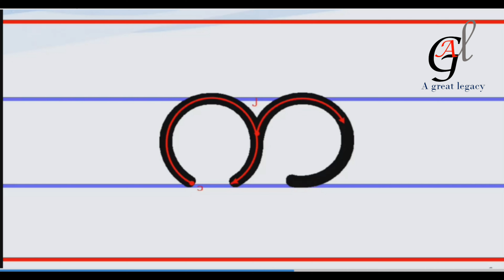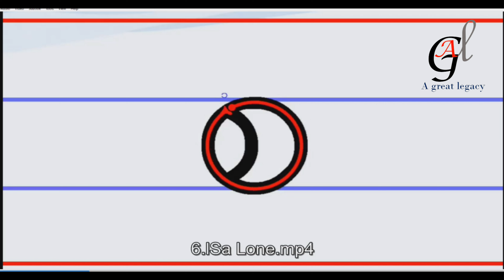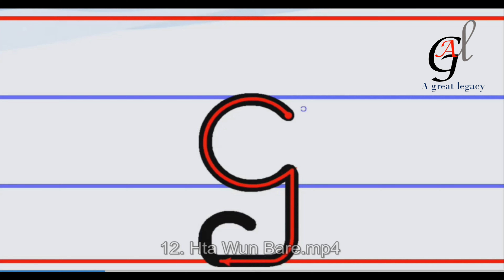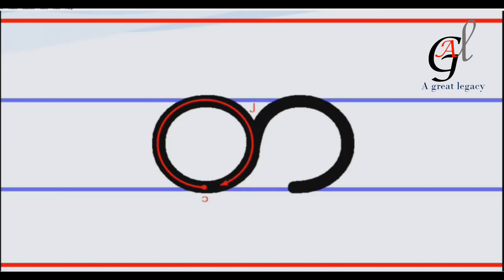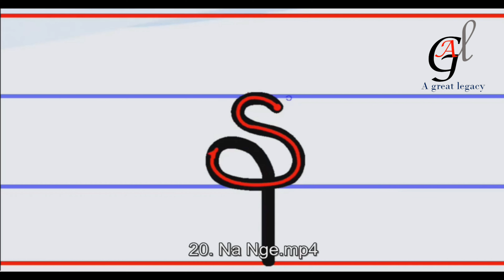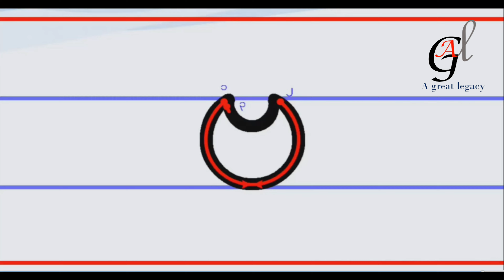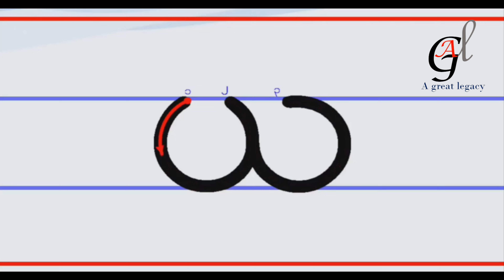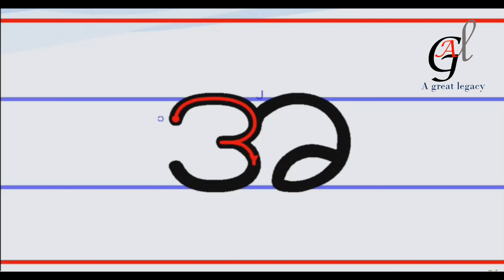How to write Burmese's Alphabet